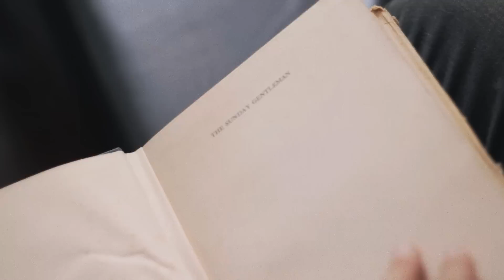SUNDAY GENTLEMEN: THE MAKING OF (TRAILER)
Spit Syndicate present "Sunday Gentlemen: The Making Of" (TRAILER)

A mini documentary looking at the creation of Spit Syndicate's recently released album "Sunday Gentlemen". Containing behind the scenes footage and interviews with key contributors, "Sunday Gentlemen: The Making Of" gives an inside look at the driving forces behind the Double S's acclaimed new LP. COMING SOON!

The MONEY OVER BULLSHIT TOUR w/ JOYRIDE (live) - Tix on sale NOW!

SUN 22 SEP | PHOENIX YOUTH CENTRE, MELBOURNE VIC (U18 MATINEE)
FRI 27 SEP | THE HOEY MOEY, COFFS HARBOUR NSW
SAT 05 OCT | MONA VALE HOTEL, MONA VALE NSW
FRI 11 OCT | WOODY'S SURF SHACK, BYRON BAY NSW
SAT 12 OCT | ALHAMBRA LOUNGE, BRISBANE QLD (U18 MATINEE)
SAT 02 NOV | THE HI-FI, SYDNEY NSW (ALL AGES)